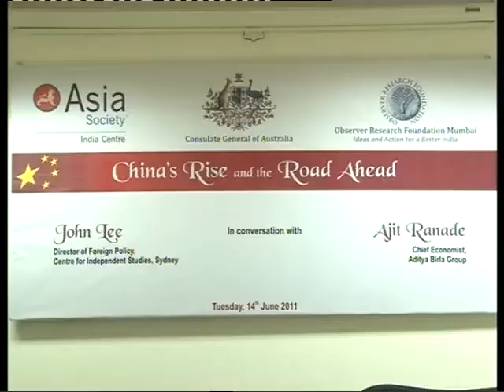China's Rise and the Road Ahead Part 2